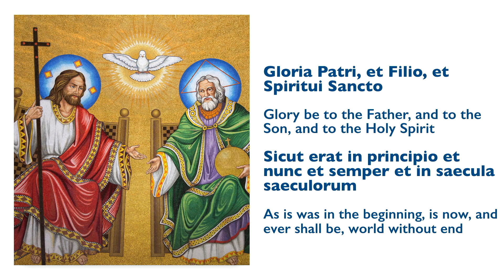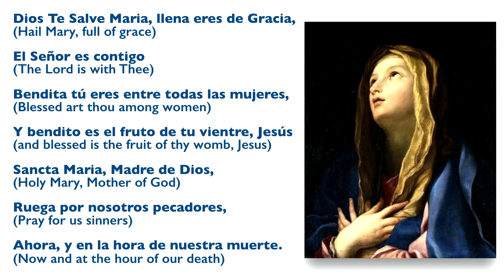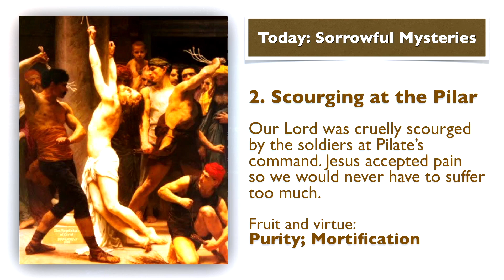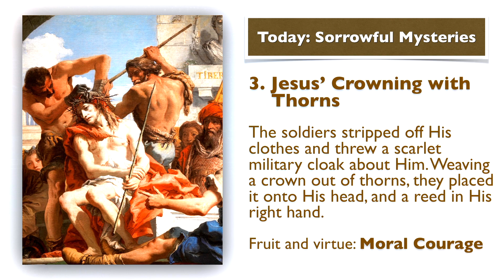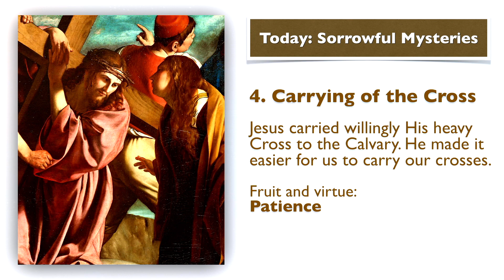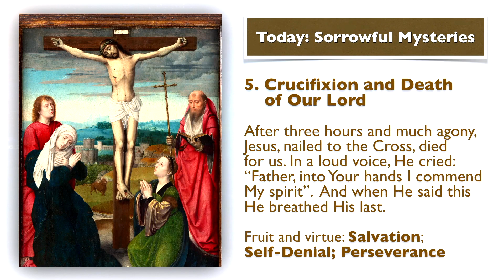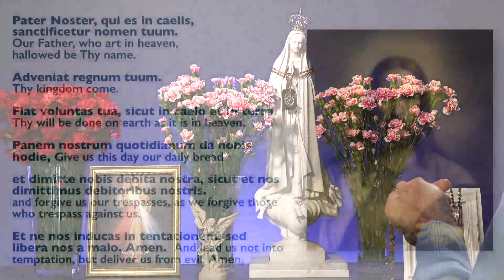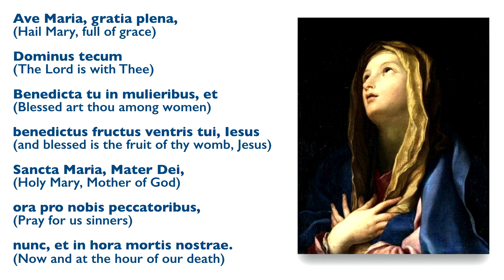JANUARY 31, 2023, Memorial of John Bosco, Holy Rosary (Sorrowful Mysteries) | Today at 7:30 pm ET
Friends of the Rosary:

Today is the Memorial Day of St. John Bosco, an Italian priest (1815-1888) who was also known as Don Bosco. He founded the Society of St. Francis de Sales (Salesians) and the Daughters of Mary, Help of Christians, which is also known as the Institute of the Daughters of Mary Auxiliatrix.

St. John Bosco was a gifted educator, innovator, and leader, who was known for his authentic religiosity, reasoning, kindness, and love for young boys and girls.

During that time, Italy's nationalist movement made life difficult for religious orders, and its anti-clerical attitudes even led to assassination attempts against Don Bosco.

However, such hostility did not stop the Salesians from expanding in Europe and beyond. By the end of Don Bosco's life, they were helping 130,000 children in 250 houses. Don Bosco stated, "I have done nothing by myself. Our Lady has done everything" through her intercession with God.

St. John Bosco passed away in the early hours of January 31, 1888, after conveying a message, "Tell the boys that I shall be waiting for them all in Paradise."

Don Bosco was canonized 44 years after his death and was named "teacher and father to the young" by Pope John Paul II.

He is considered the patron saint of young people, apprentices, and Catholic publishers and editors.

Ave Maria!
Jesus, I Trust In You!
Don Bosco, Pray for Us!